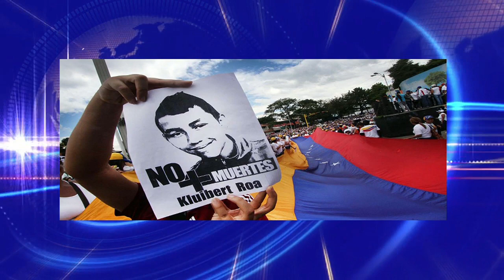Titulares VerTV 1ra edición del 06 de Marzo del 2015